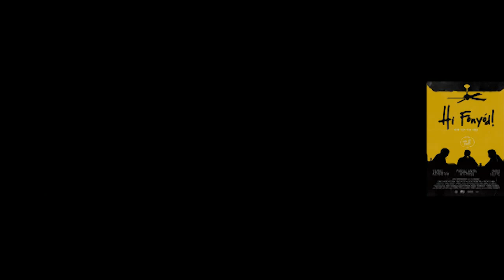Marcel André Heizmann - 2014 Moviescenes/Showreel/Demo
"Daimonion" 2014 Regie: Fabian Barth  Buch: Fabian Barth, Marcel Carasco